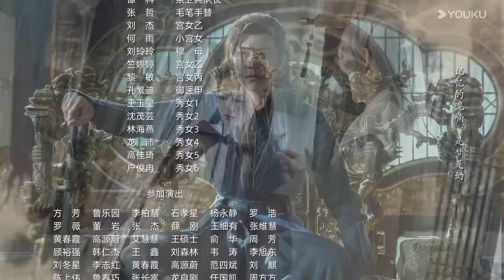ENGSUB【美人攻略 Beauty Strategy EP10】亡族公主逆袭变一代皇后 | 古装 爱情 | 关畅 / 张景昀 | YOUKU COSTUME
★以下地区观看正片请移步优酷国际版APP：印度尼西亚、中国台湾、新加坡、泰国、中国澳门、菲律宾、越南、中国香港、马来西亚。欢迎下载优酷国际版APP，不管您所处何地都能享受《美人攻略》全集多语种字幕噢，加入优酷国际版APP会员，更能抢先观看更多会员集数！

★APP会员更新时间：每天10:00更新（首更6集），连更10天直通大结局
★非会员更新时间：6月18日-6月22日每日更新1集（首更2集），6月28日更新1集，7月1日起每周一至周五更新1集

★主演：关畅 / 张景昀 / 朱近桐 / 袁梓铭 / 章凱玥 / 李熙媛 / 于杨梓 / 钟远哲 / 胡彩虹
★集数：24集

🎬【美人攻略 Beauty Strategy】玄昆大陆分五族而治，六年前五族大战，人族大军大败其他四族，确立了人族为尊的地位。大战中，灵族烁夜公主侥幸逃生，下落不明。六年后，烁夜公主化身灵止进入人族皇宫，为了寻求灭族真相，拯救被人族囚禁的灵族至亲。宫中危机四伏，灵止小心翼翼，见机行事，接近人皇穆宣珏。二人在互相试探的过程中，逐渐产生感情，灵止也找到了真相。最终灵止和穆宣珏，联手打败反派，实现了五族和平，和谐相处的目标。

00:00 The International Website youku.tv is now available!
02:00 Download YOUKU International APP to get early access to the full show